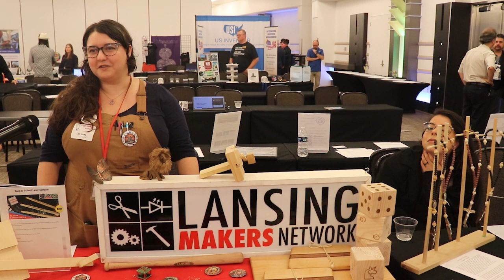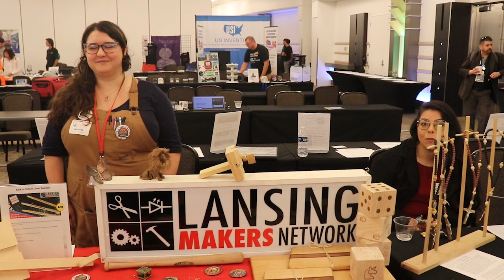Michigan Business Beat | Lansing Makers Network at Michigan Inventors Coalition's 11th Annual Expo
Jeffrey Mosher met up with the team representing the Lansing Makers Network at the MIC (Michigan Inventors Coalition's) 11th Annual Expo in East Lansing last month.

The Lansing Makers Network offers opportunities for creative inventors the chance to actually get a prototype of their inventions developed.

The Lansing Makers Network does Digital Fabrication. The digital fabrication area houses a number of their CNC controlled, rapid prototyping tools.

50W Laser Cutter
24" Vinyl Cutter
3D Printers
They also specialize in:
Crafts

Machine Shop

Electronics

Jewelry

Woodshop